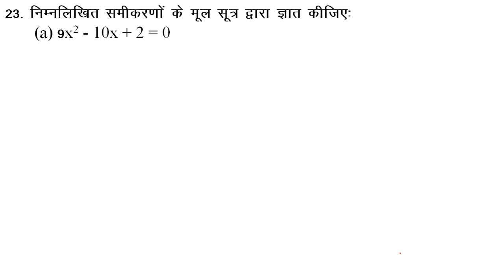Class 10 math Lecture 74 Manohar re Chapter 4(E) Q 20 to 23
rkmaurya gps2
Class 10 math
Class 10 math Lecture 74
Class 10 math Lecture 74 Manohar re
Class 10 math Lecture 74 Manohar re Chapter 4(E)
Class 10 math Lecture 74 Manohar re UP board Hindi medium Chapter 4(E)  Q 20 to 23
kaksaha 10 ganit UP board
kaksha 10 ganit UP board Hindi medium
kaksha 10 ganit UP board Hindi medium adhyay 4(E)
kaksha 10 ganit UP board Hindi medium adhyay 4(E) prashn   20 to 23